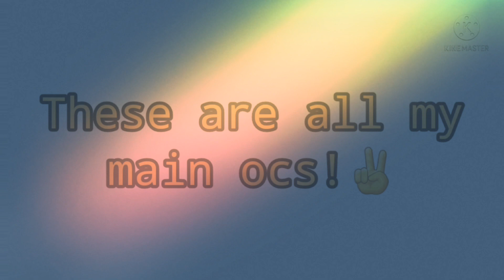|Meet my main Ocs!✌|